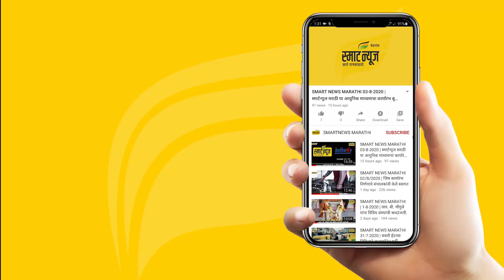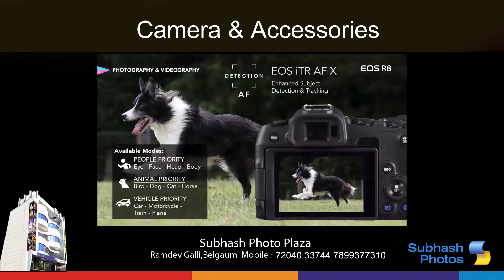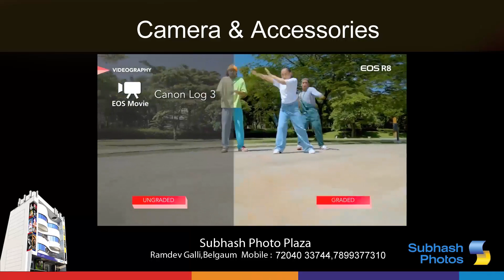स्मार्टन्यूज मराठीचे बुलेटीन दिनांक 13-03-2023 | SMART NEWS MARATHI TODAY'S BULLETIN